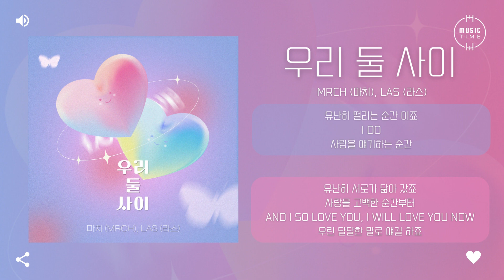MRCH (마치), LAS (라스) - 우리 둘 사이 (Between the Two of Us) [가사]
아티스트:마치 (MRCH) , LAS (라스)
앨범 종류:싱글
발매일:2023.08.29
장르:알앤비/소울
스타일:알앤비
기획사:캔디즈
유통사:카카오엔터테인먼트